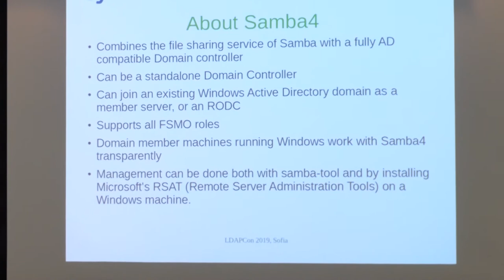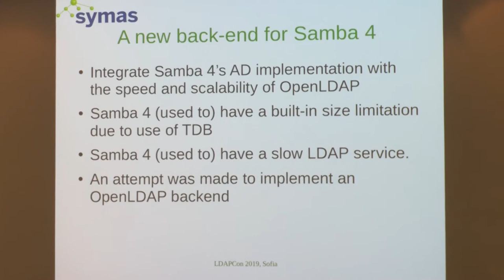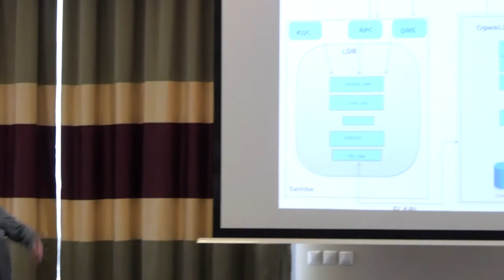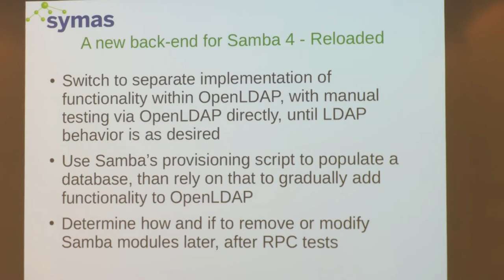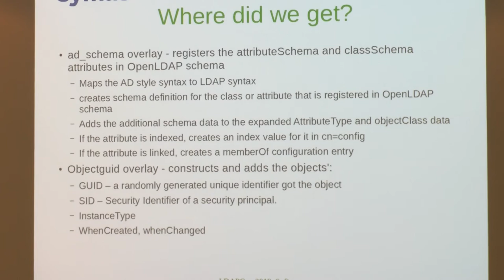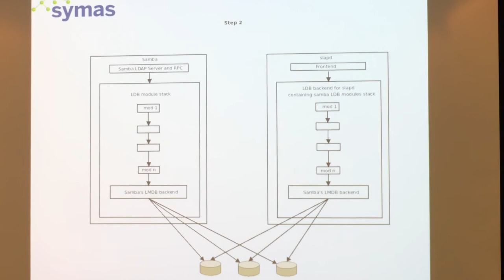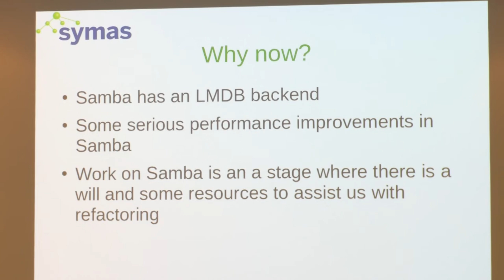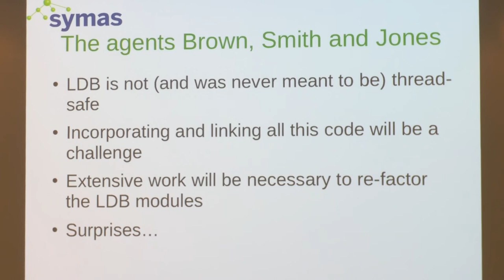An OpenLDAP backend for Samba - a new way forward, presented by Nadezhda Ivanova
This is a recording of the talk "An OpenLDAP backend for Samba - a new way forward ", presented at LDAPCon 2019.

More information about this talk, along with the presentation slides, is available